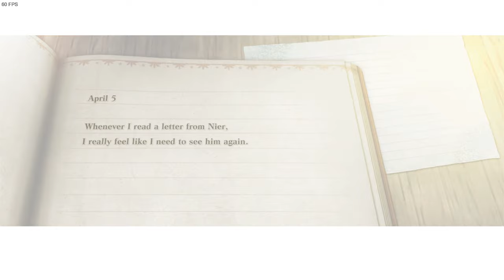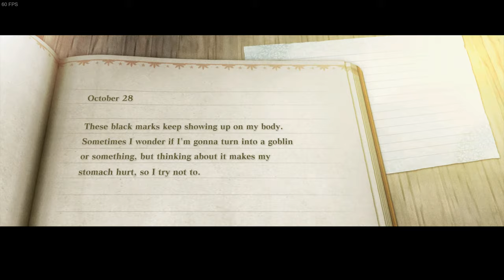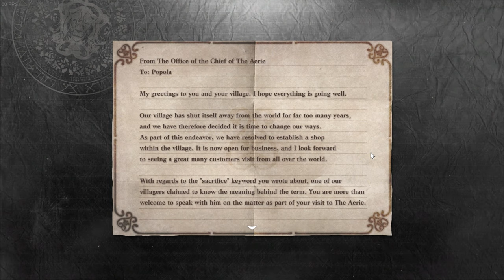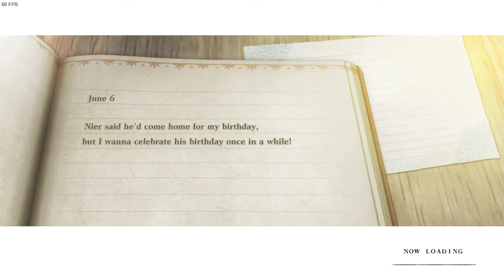nier replicant ver.1.22474487139.